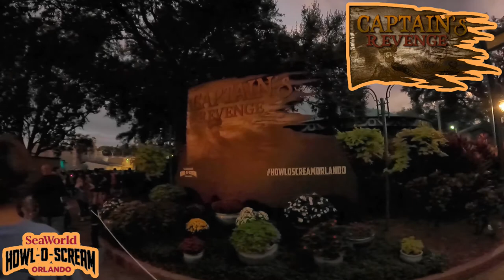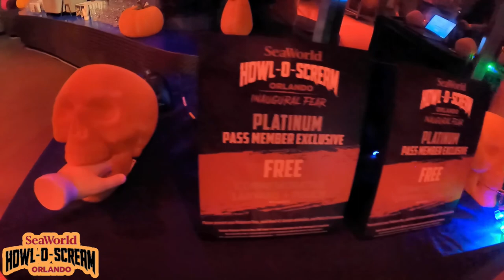Howl-O-Scream at SeaWorld Orlando 2021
Recorded Friday September 24, 2021

Timecodes
0:00 - Intro
1:56 - Dead Vines House
3:10 - Captain’s Revenge House
4:01 - Deadly Ambush Scare Zone
6:37 - Beneath the Ice House
8:16 - Water's Edge Inn House
9:03 - Sirens Last Call Bar
9:52 - Sirens Song Show
15:57 - Infinity Falls POV (the mistake!)
22:26 - Monster Stomp Show
23:33 - Merch
25:16 - Sea of Souls Scare Zone
26:47 - Final Thoughts and Closing